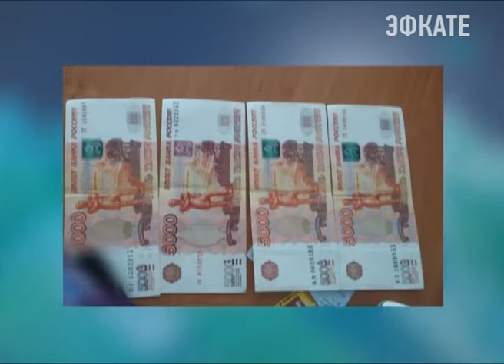"Оперативный эксперимент" от сотрудников ФСБ и УВД. Новости Сочи Эфкате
Стражи порядка с поличным поймали мошенника, который предлагал своим жертвам за круглую сумму решить любой вопрос. Дальнейшую судьбу афериста накануне определил суд Адлерского района Сочи.
Сочи. Новости.
Телеканал Эфкате.